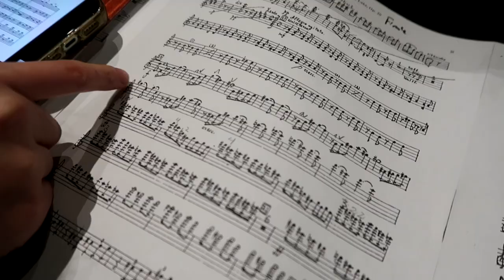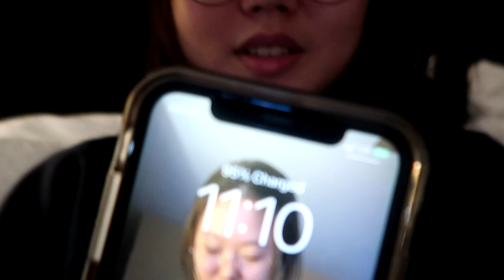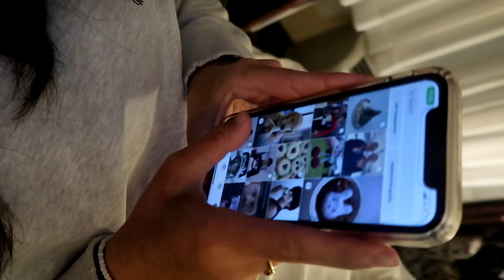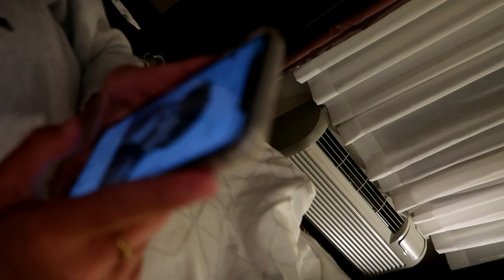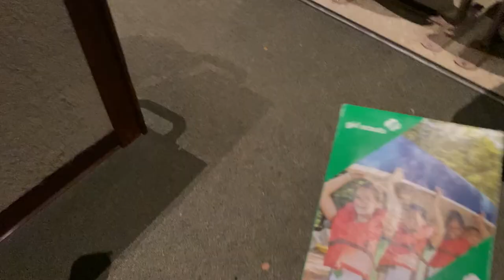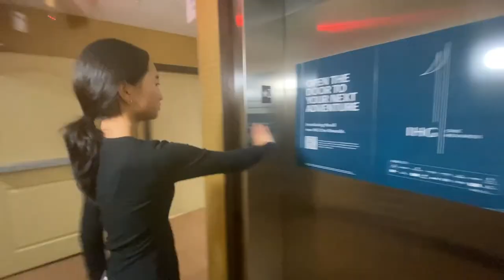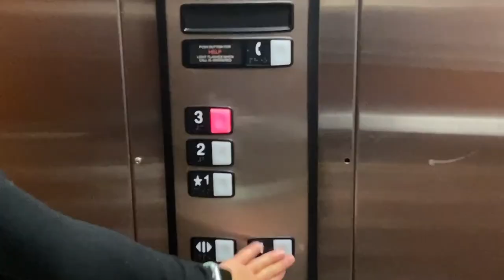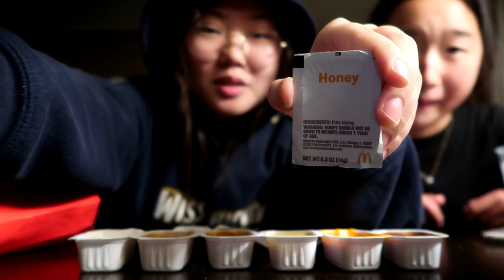pmea district 11 festival 2023